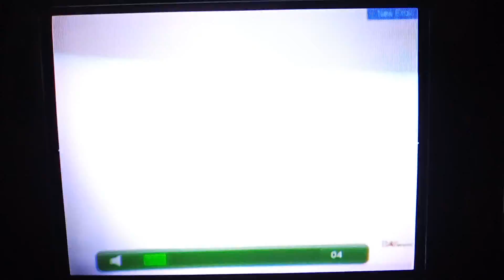In Their Skin - Galaxy Channel Intro